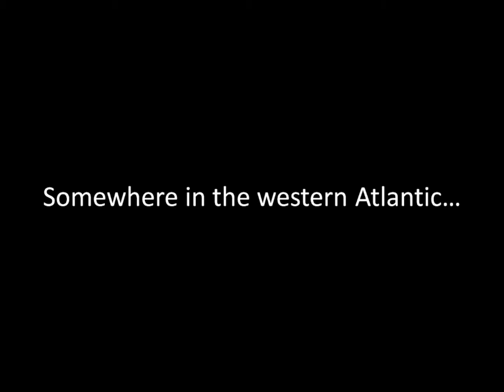Deepwater Canyons Music Video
This musical parody resulted from a research cruise aboard NOAA ship Ronald H. Brown. Needless to say, it was a great cruise. Enjoy!